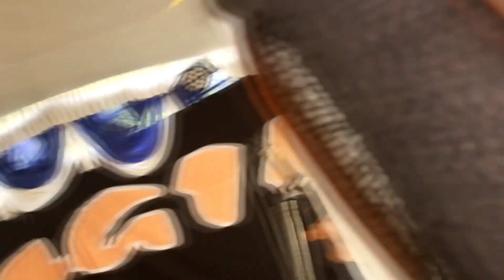PERMATA HATI - NITA NITAKU - RAGIL PONGDUT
PERMATA HATI - NITA NITAKU
dangdut ragil
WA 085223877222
YANG SENENG KARAOKE VERSI RAGIL, SILAHKAN DI @karaokepongdut